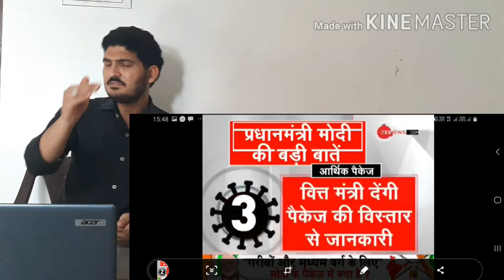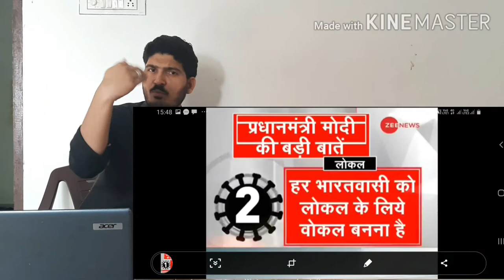KYA KYA HAI 20LAKH CROR KE PACKAGE ME, KESE BATA 20 LAKH CROR PACKAGE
Created)):-Irshad Ali
Editor's)):- Irshad Ali